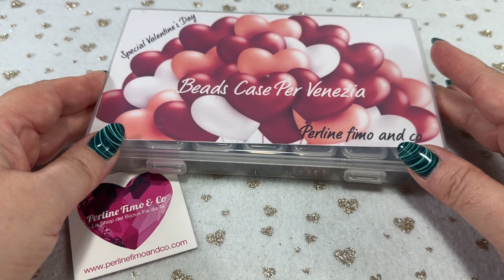PERLINE FIMO AND CO, BEADS CASE PER VENEZIA: UNA VALIGIA COLMA DI DROPDUO IN 28 COLORI MERAVIGLIOSI!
- Pagina di Perline Fimo and Co. dove settimanalmente ci sono le dirette con presentazione novità:

DALLE DIRETTE PRECEDENTI:
- Kit Cabochon Ovali Mocha 13x18 m - 12 pz:

- Schema con le Coin "Bracciale "Dream":
- Schema con le Coin Orecchini "Dream":

- Schema Orecchini "Nantes" con le Perline Arcos Par Puca:

- kit Pietre 8 mm - circa 135 pezzi:
Kit Cradle Beads 10x6 mm Horizontal - 270 pz
Schema Ciondolo "Abbaglio":